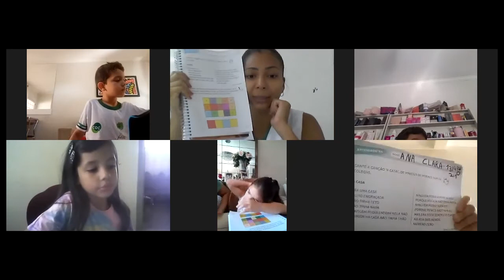Colégio Futuro- Professora Tereza- Infantil 5B- 13-04-21